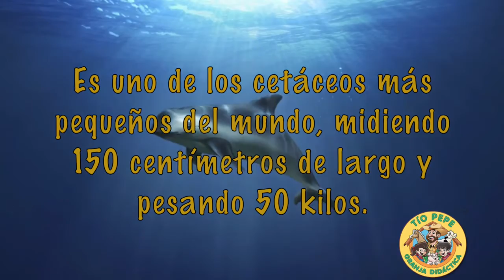ANIMALES MEXICANOS: Vaquita Marina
Es el momento ideal para aprender desde casa de uno de los cetáceos más pequeños del mundo, la vaquita marina, quien además, se encuentra en grave peligro de extinción. Los invitamos a informarse más sobre esta especie y así crear conciencia sobre lo que está sucediendo en nuestro planeta Tierra. 🌎

Facebook: Granja del Tío Pepe